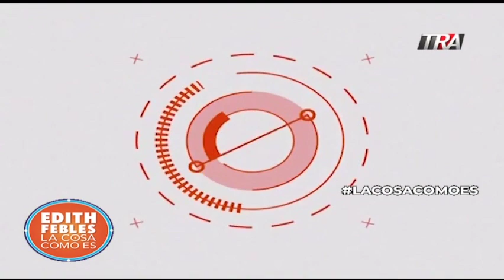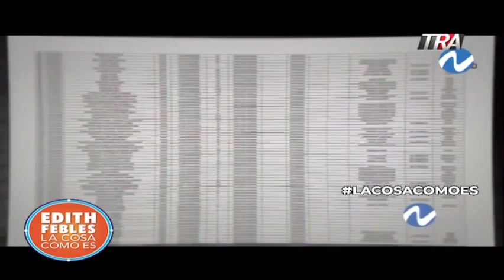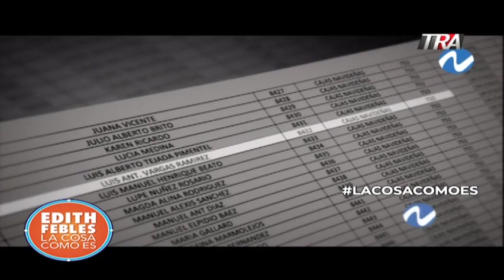Huchi Lora, Iris Guaba, Plan Social y los pobres identificados en RD 10/02/20